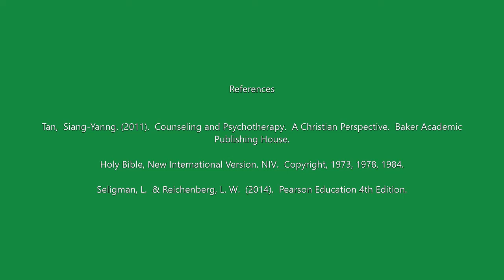Donna Gardner Exp Therapy Liberty University